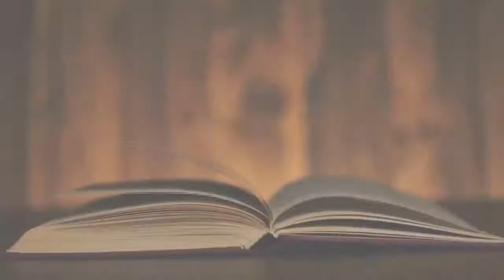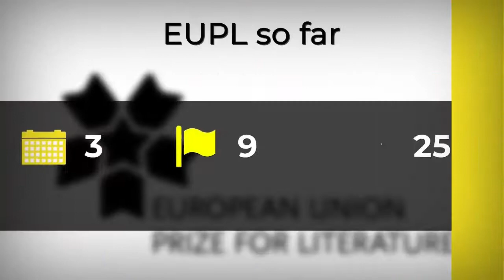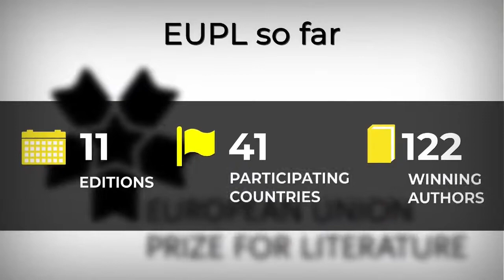NIGHT BOAT TO TANGIER | Jaipur Literature Festival 2021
Kevin Barry in conversation with Cauvery Madhavan

Kevin Barry is the author of the novels Night Boat To Tangier, Beatlebone, and the City of Bohane and three short story collections, That Old Country Music, Dark Lies The Island, and There Are Little Kingdoms. His awards include the IMPAC Award, the Goldsmiths Prize, the Sunday Times EFG Short Story Prize, the European Union Prize for Literature and the Rooney Prize for Irish Literature. His stories and essays have appeared in The New Yorker, Granta, and Harpers. He lives in County Sligo, Ireland.

Cauvery Madhavan was born in India and moved to Ireland 33 years ago. She is the author of three books of fiction titled Paddy Indian, The Uncoupling, and her latest book The Tainted, which has received much critical acclaim. It was picked as one of  Ireland's prestigious An Post’s Top Summer Reads 2020. It was the runner-up in the SAHR Prize for Military Fiction and listed by The Times, UK, in their list of top 40 Historical Fiction novels. Cauvery is also a free-range farmer, an enthusiastic gardener, and a golfer with poorly realized ambitions. She is currently working on her fourth novel.

International Dublin Literary Award winner Kevin Barry’s gripping novel ‘Night Boat to Tangier’ is an unsentimental and suspenseful story of two hardcore, brash drug peddlers, Maurice and Charlie, waiting at a ferry terminal in the Spanish port of Algeciras in an attempt to track Maurice’s absconding daughter.

In conversation with Cauvery Madhavan, author of ‘The Tainted’, Barry talks about this novel, which creates a noir setting filled with foreboding and rich surprises, as the warped minds of two despicable men draw sympathy rather than disdain.